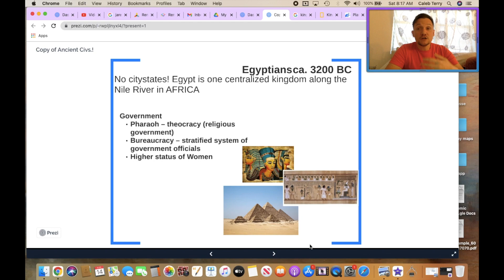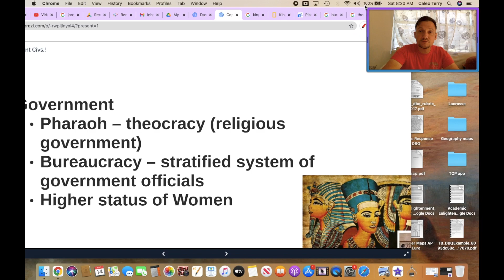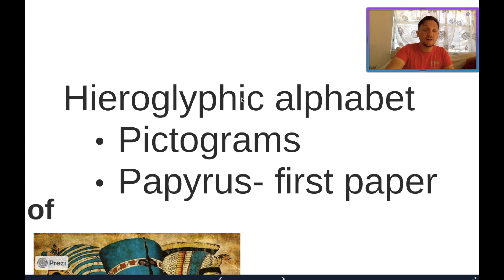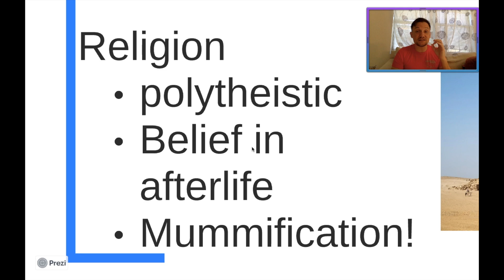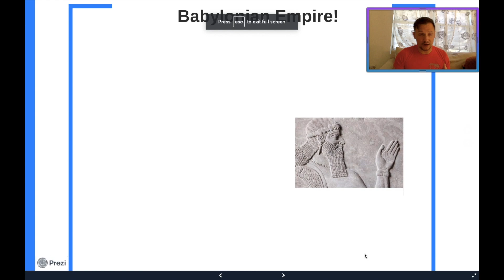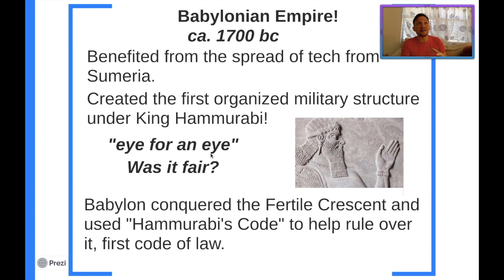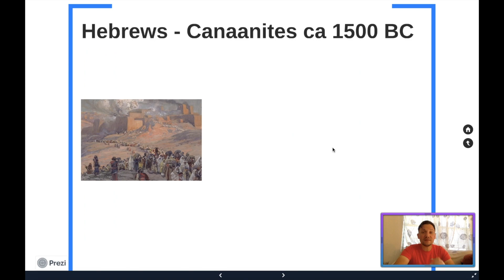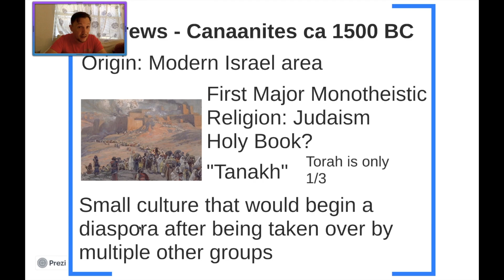WC Flip #2: Ancient Egypt, Babylonian Law, and the Hebrews!